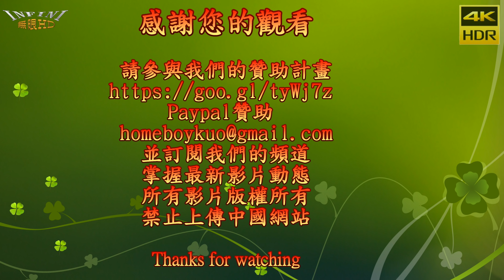【無限HD】2019台灣高雄國際紋身藝術展 刺青展 第一天現場組 動物(4K HDR) TAIWAN TATTOO CONVENTION